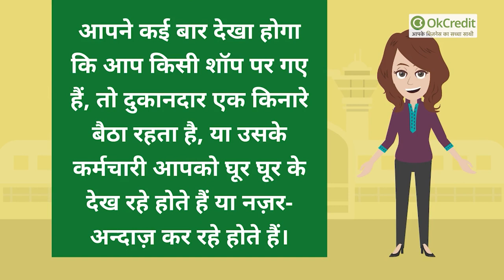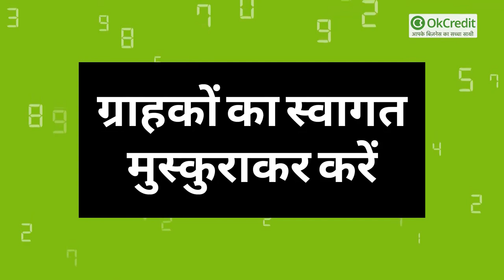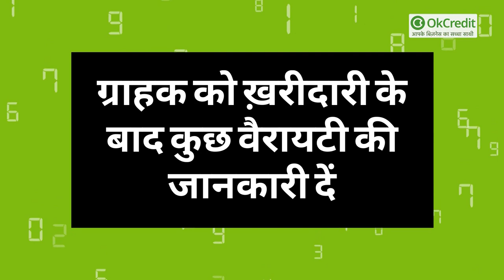Business में बिक्री बढ़ाने के उपाय | Tips for Businessman | OkCredit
अधिकांश दुकानदारों की शिकायत होती है, कि उन्होंने दुकान तो खोल ली, सही जगह खोली है, फिर भी दुकान में ग्राहकों की कमी रहती है। या ग्राहक आता तो है लेकिन बिना कुछ ख़रीदे चला जाता है। इस तरह की शिकायत अधिकतर लोगों की होती है, तो क्या आप भी ऐसे लोगों में शामिल हैं। चलिए हमारे साथ जानिए कि कैसे 'दुकान में बिक्री बढ़ाएँ और एक व्यापारी को किन महत्त्वपूर्ण टिप्स के बारे में पता होना चाहिए।

1- लोगों से अच्छा सम्बंध बनाएँ |

2- कभी कभी कुछ सामान कम मार्जिन में भी बेचें |

3- आस-पास के दुकानदारों का सम्मान करें, व उनके साथ अच्छा व्यवहार करें |

4- ग्राहकों का स्वागत मुस्कुराकर करें |

5-  ग्राहक को ख़रीदारी के बाद कुछ वैरायटी की जानकारी दें |